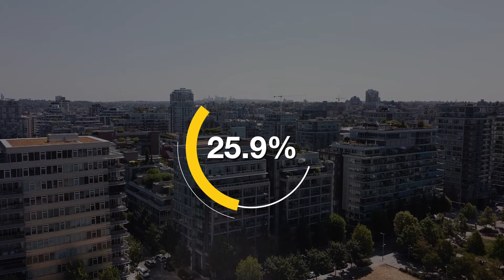July 2020 Market Update